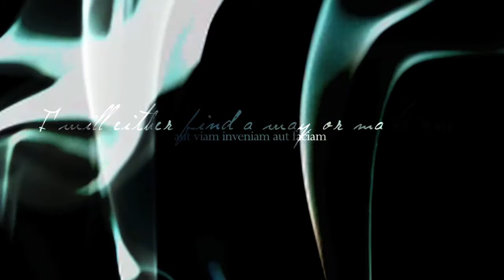Overture || XMFC .:. Erik & Charles (AU)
WARNING: SPOILERS for XMFC and Gattaca! And SLASH!

I was trying to finish something else XMFC related but my mind ended up making this one first instead, lol. x)

+ Originally I had intended to make it into an overview crossing between the old X-Men movies and the new pre-quel but since I didn't have all the clips with me I ended up making this Cherik AU themed... again, lol. xD (You can't stop me, mwahahahaha!)

+ Sorry for the glitches! X_x FCP wasn't being very cooperative.

STORY (AU)

Inspired by the movie, "Gattaca" and this fic right here (it's epic! o_O):

Aut viam inveniam aut faciam...
"I will either find a way... or make one."

Erik and Charles never parted ways at the beach. Erik killed all the humans that had fired at them and creates a new world where mutants have a far more superior status then humanity, ultimately crushing humanity's freedom / rights.

Charles is trapped in Erik's new home, his legs disabled and helpless to stop everything from happening.

However, one day Charles has enough of being a captive to Erik's whims. He had waited for his friend to change because he wanted to give Erik the chance to be able to change his ways... but when he realizes that was never going to happen, he decides to release his hold on Erik's mind.

*** Spoiler Alert ***

In all actuality, in a matter of mere seconds that passes between them on the beach, Charles gives Erik a new scenario... an alternate universe in which Erik is the one who triumphs on that beach and Charles stays with Erik (because Charles loves Erik enough to want to him a chance to redeem himself.)

Erik, however, doesn't know that this had actually only been a figment of his imagination (a long dream, kind of like inception except he wasn't asleep). He is heart-broken by this because in the actual alternate scenario he had been in power and he had one thing that he loses twice on that beach: Charles.

QUOTES

"Mutation. It is the key to our evolution. It has enabled us to evolve from single celled organisms and into the dominant species on the planet. This process is slow, normally taking thousands and thousands of years. But every few hundred millennia, evolution leaps forward."

"Since the discovery of their existence, they have been regarded with fear, suspicion... often hatred. Across the planet, debate rages. Our mutants the next link in evolutionary change? Or simply a new species of humanity, fighting for their share of the world? By the way, it is a historical fact. Sharing the world has never been humanity's defining attribute."

"We want the same thing..."

"Oh my friend, I'm sorry. But we do not."

"No longer determined by social status or the color of your skin. No. We now have discrimination down to a science."

"For the genetically superior, success is easier to attain but is by no means guaranteed. After all... there is no gene for fate."

CREDIT

Song written at the end of the video! :P

Gattaca
X-Men I & II
X-Men: First Class
X-Men: First Class (Featurette)